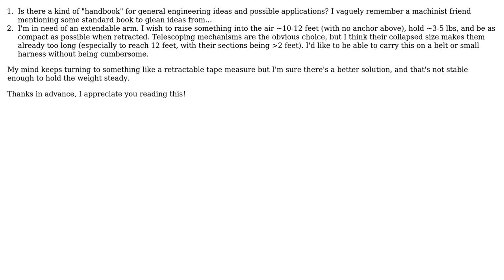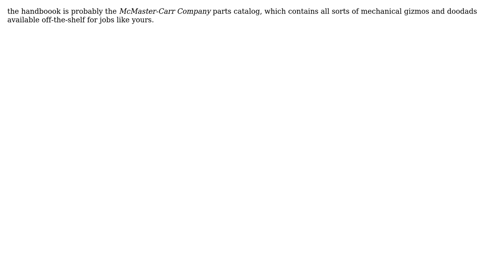Engineering: Extendable apparatus (3 Solutions!!)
Engineering: Extendable apparatus

With thanks & praise to God, and with thanks to the many people who have made this project possible! | Content (except music & images) licensed under CC BY-SA | Music | Images & others | With thanks to user Sebastian user niels nielsen user kamran user DiaperHands user Biswajit Banerjee and the Stack Exchange Network Trademarks are property of their respective owners. You are responsible for your own actions.